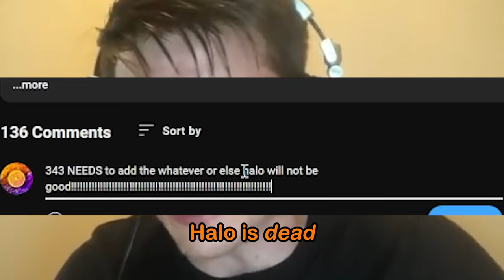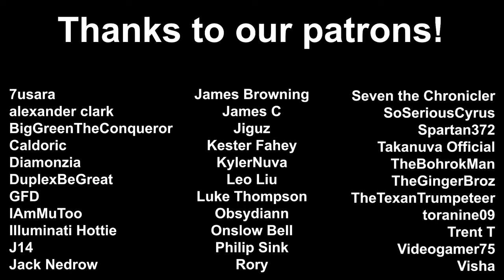Halo Friends VS The Ultimate Firefight Experience (highlight video)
what if sandtrap was real? find out in this mod!

Thumbnail by our friend Everest

halo haloinfinite halo infinite campaign best moments master chief halo the series mod master chief collection mcc steam halo wars 2